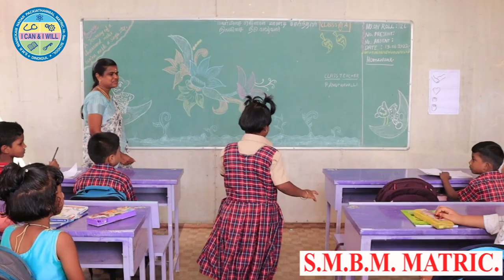WELCOME BACK TO SCHOOL 2022